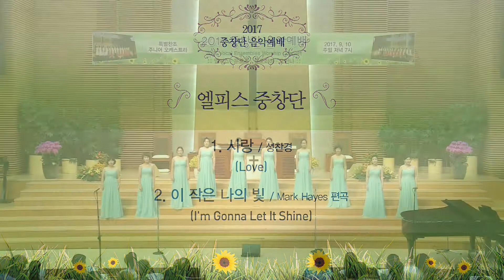3 사랑 엘피스중창단 부평감리교회 중창단음악예배 20170910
3 사랑 엘피스중창단 부평감리교회 중창단음악예배 20170910

◈ 2017 중창단 음악예배 부평감리교회 ◈
요안나중창단, 엘피스중창단, 글로리아중창단,
두로스중창단, 특별찬조 : 주니어 오케스트라
2017년 9월 10일 부평감리교회 본관대성전
1. 새 노래로 여호와께 노래하라 - 요안나중창단
2. 주의 약속하신 말씀위에서 - 요안나중창단
3. 사랑 - 엘피스 중창단
4. 이 작은 나의 빛 - 엘피스중창단
5. 나와 함께 하소서 - 주니어 오케스트라
6. 나같은 죄인 살리신 - 주니어 오케스트라
7. 주 예수보다 더 귀한 것 - 글로리아중창단
8. 갈 길을 밝히 보이시니 - 글로리아중창단
9. 주 안에 있는 나에게 - 두로스중창단
10. 기뻐하며 경배하세 - 두로스중창단
11. 은혜의 주님 - 중창단 연합합창